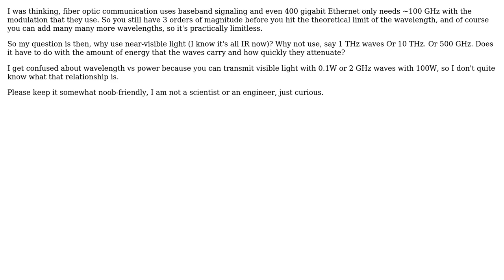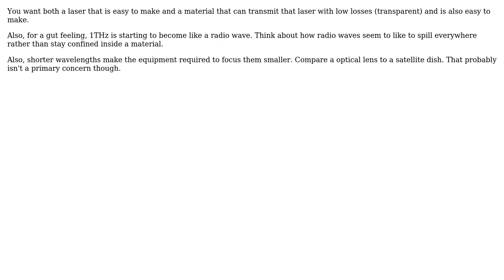Could we theoretically use much lower frequencies for fiber optic transmission? (2 Solutions!!)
Could we theoretically use much lower frequencies for fiber optic transmission?

With thanks & praise to God, and with thanks to the many people who have made this project possible! | Content (except music & images) licensed under CC BY-SA | Music | Images & others | With thanks to user Fiber110 user DKNguyen user Carl Witthoft and the Stack Exchange Network Trademarks are property of their respective owners. You are responsible for your own actions.